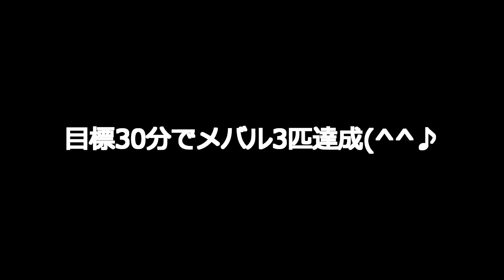[メバリング]目標は30分3匹[MebaringVlog]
久々のメバリング♪は行かないって言ったから行ってきたｗｗ
目標は3匹でいいのだ(^^♪